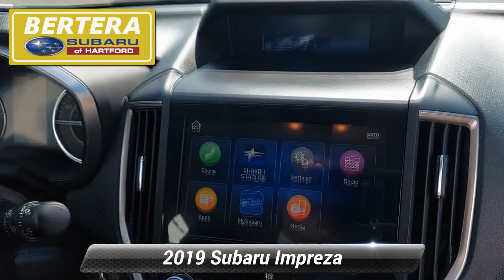Certified 2019 Subaru Impreza Limited, Hartford, CT 211640A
[RLVID:565:ab830520f9d2877e:ccfdfced870081e8:1]